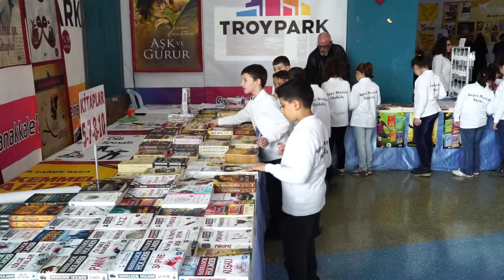ÇANAKKALE 4. KİTAP FUARI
Çanakkale 4. Kitap fuarı 19 Şubat Saat: 14:00'de kapılarını TROYPARK AVM'de ziyaretçilere açtı. 19 - 29 Şubat tarihleri arasında ziyaretlere açık olucak.